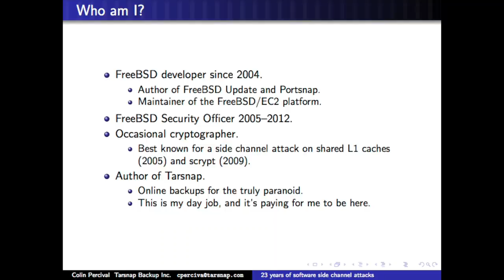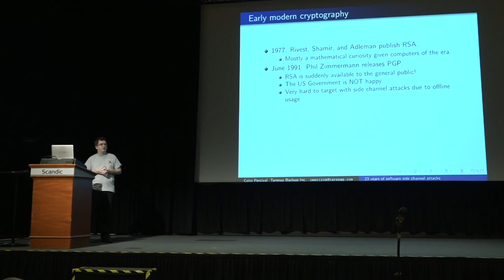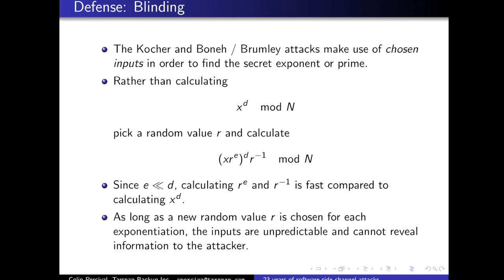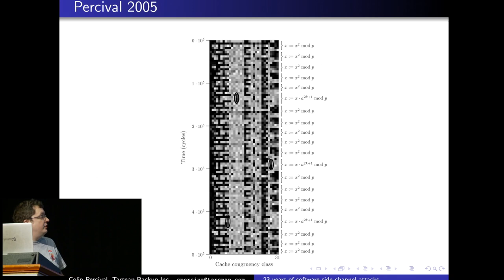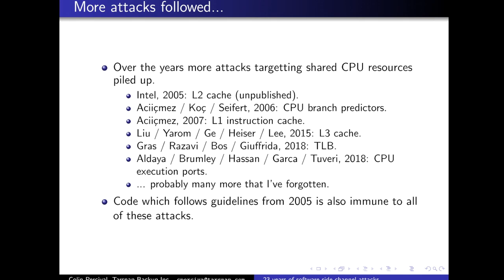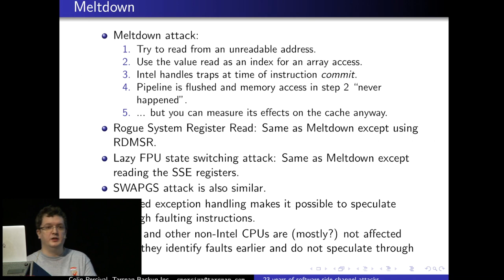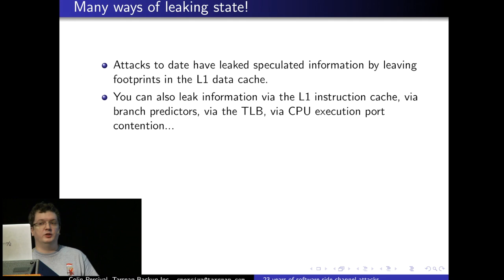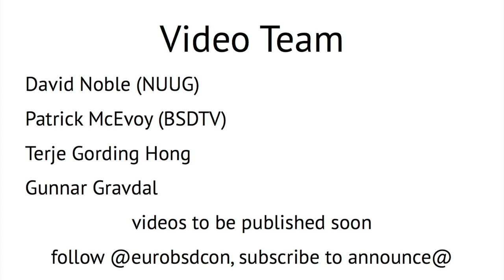23 years of software side channel attacks by Dr. Colin Percival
23 years of software side channel attacks

I will present a historical review of software side channel attacks, from Paul Kocher’s 1996 timing attacks against asymmetric cryptography to the latest microarchitectural vulnerabilities. While there have been too many attacks discovered to spend time describing every one, I will highlight attacks which were particularly novel or influential, explaining both the history of how attacks build on earlier work and some of the reasons behind the decisions which led to these attacks being possible.

No knowledge of cryptography will be assumed, but the audience may benefit from a basic understanding of CPU architecture (instructions, pipelining, caches, etc).